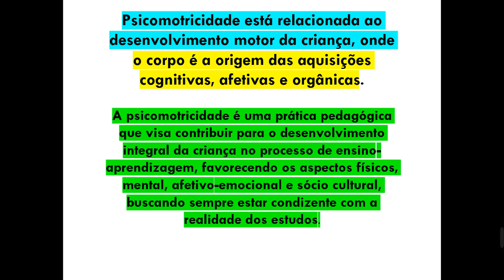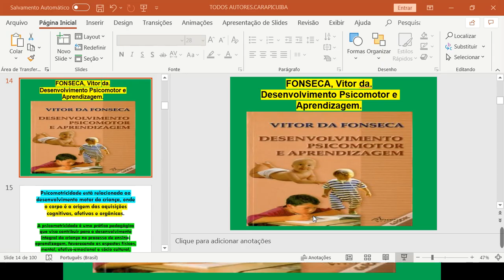AUTOR: VITOR DA FONSECA - DESENVOLVIMENTO PSICOMOTOR E A APRENDIZAGEM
AUTOR: VITOR DA FONSECA FONSECA -  DESENVOLVIMENTO PSICOMOTOR E A APRENDIZAGEM